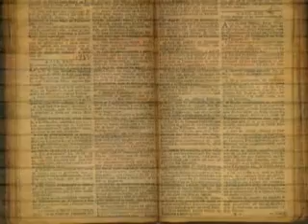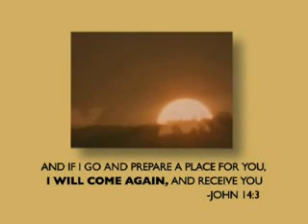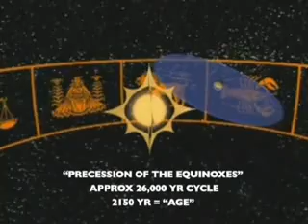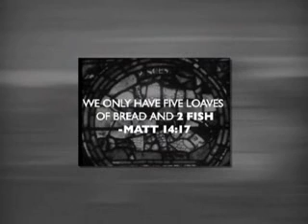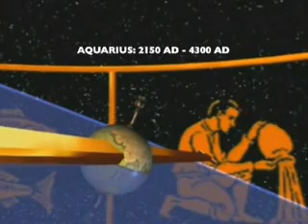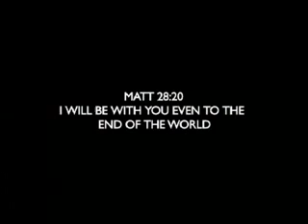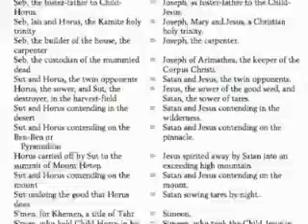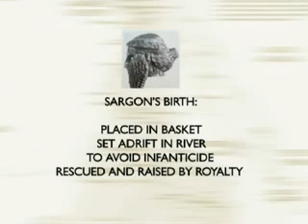Zeitgeist - The Movie Religion (2 of 3)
Gread documentary. Please take a look and tell me what you think :)